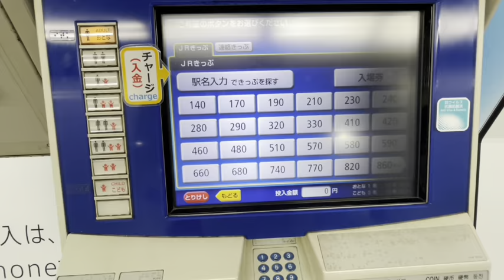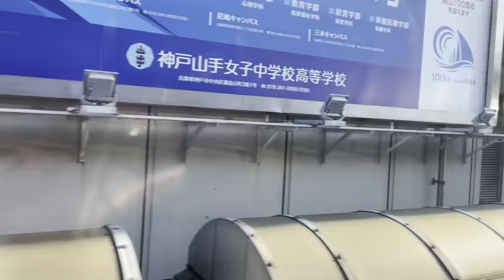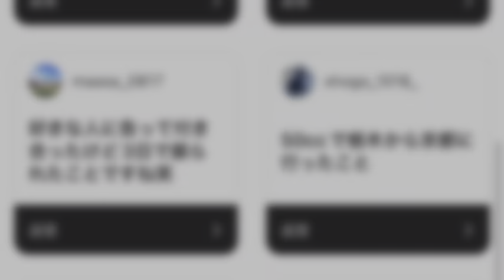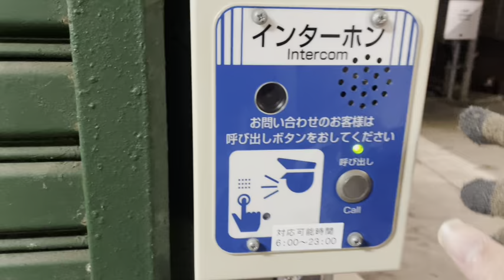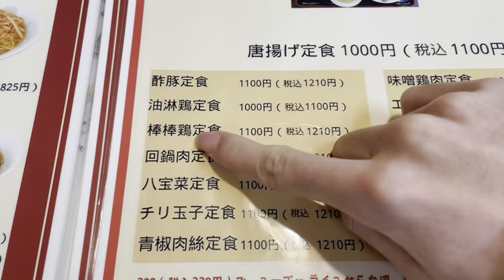【旅企画】電車の運賃表の中で1番高い切符を買ったらどこまで行ける！？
今年最後の動画です！来年はいっぱいロング動画投稿します！良いお年を！